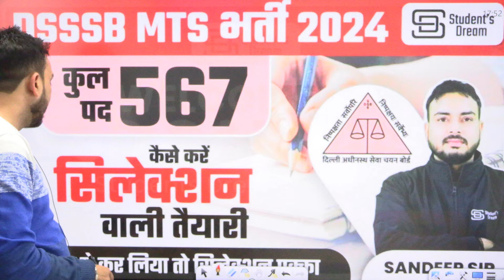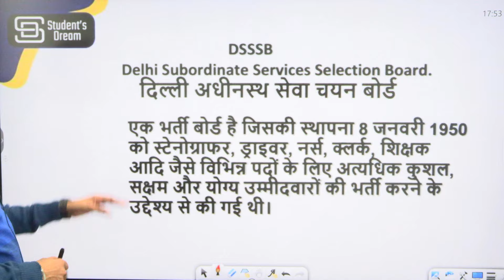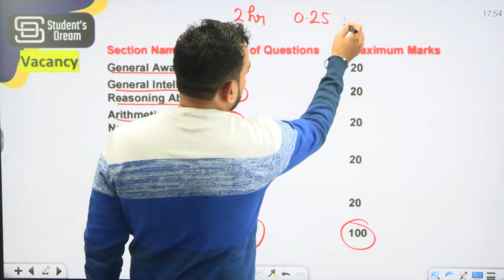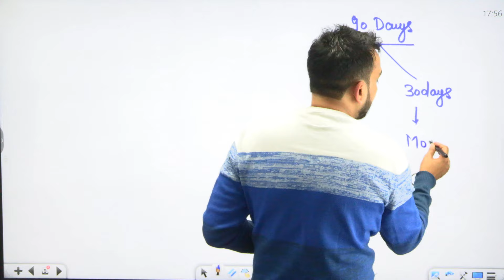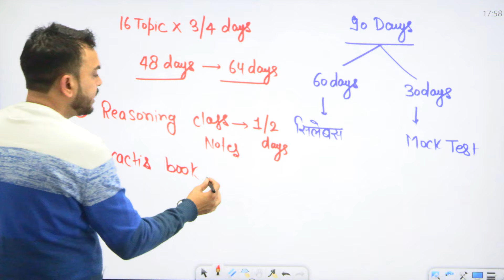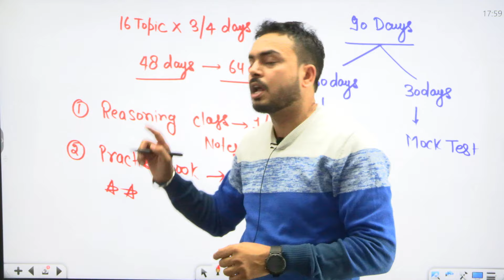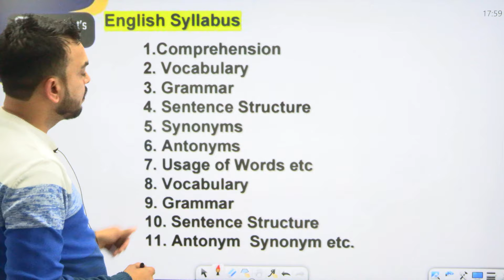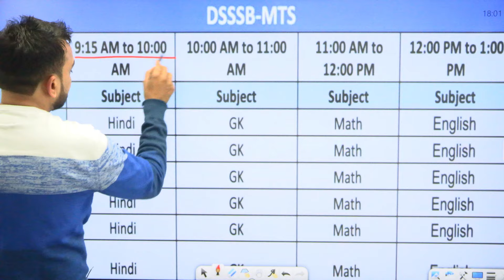DSSSB MTS भर्ती 2024 | कैसे करें सिलेक्शन वाली तैयारी | अगर ये कर लिया तो सिलेक्शन पक्का Sandeep Sir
💎 Expert Faculties
💎 Doubt sessions
💎 Sunday Marathon Classes
💎 Test series